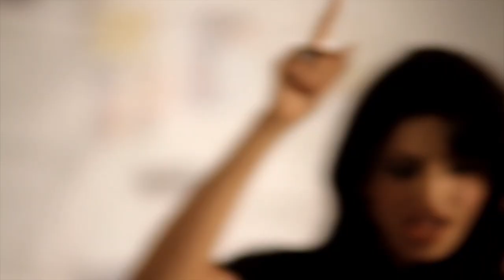Jamhoriyat (Official Music Video) - Suroor Band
Suroor Band presents a single "JAMHORIYAT" featuring Kamran Bari, Muhammad Ali, Sana, Hira Mani, Javeria Saud & Ayesha Omar.

Credits
Singers: Kamran Bari & Muhammad Ali
Band: Suroor
Lyrics: Kamran Bari
DOP: Aly Doshambe & Imran
Directed by: Jalal
Post: PostHouse
Wardrobe: Le Maraeei Fashions - Hasina Khanani
Digital Distribution: Adnan Ahmed Alam (Melodía Entertainments )
Digital Contents : Adnan Ahmed Alam

A Tribute to the Last 5 Years of Democracy ❤